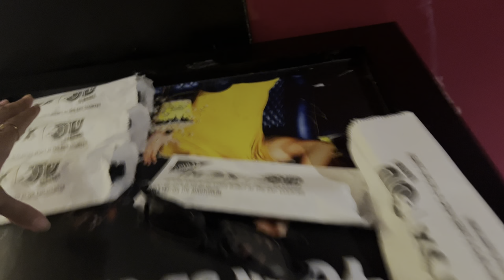Kuch es taraha hum mile thee peheli baar ! 🤭 Our Story 😮 | Raj Wadhwani | Doll Daundkar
Hello guysssss.. Kaise ho aap sab?

Here is a little story time video for you all, sharing our story of how we met. I hope you all love this video. This video is very close to me.